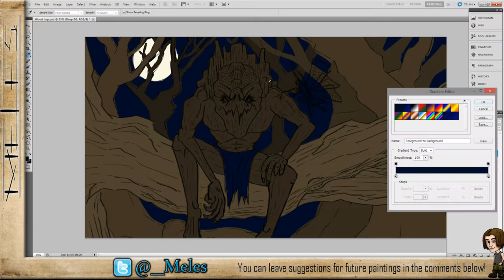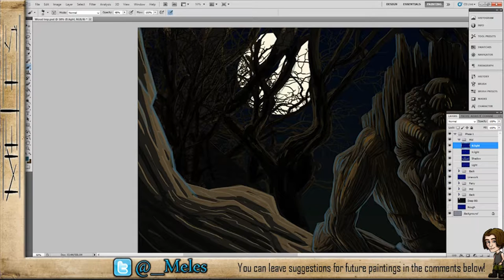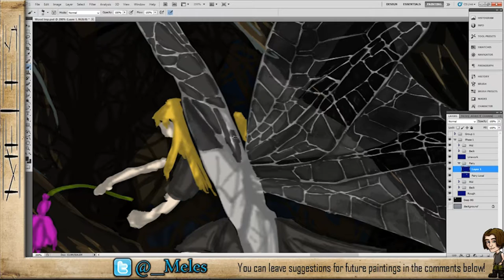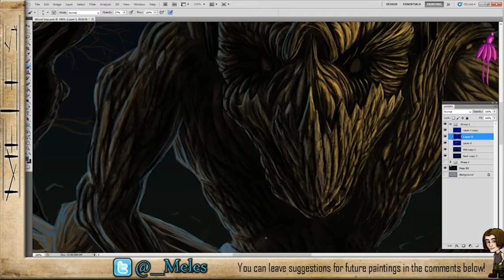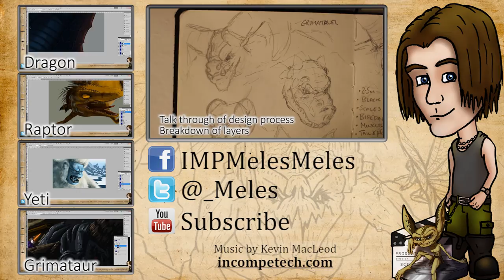Speed Painting - Wood Imp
Wood Imp
Original Character design, I'm not sure Wood Imp is 100% accurate, but it's a woodland impish creature at any rate!

10h 50 minutes
Wacom Intuos XL
Photoshop CS5

Many thanks to the wonderful Aaron Blaise for his Elephant Skin Textures used in this image and his inspiring work over the years.